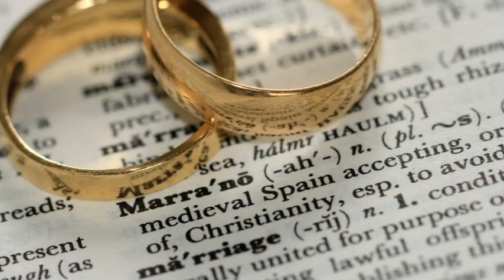out of the shadows by patrick carnes |digital library